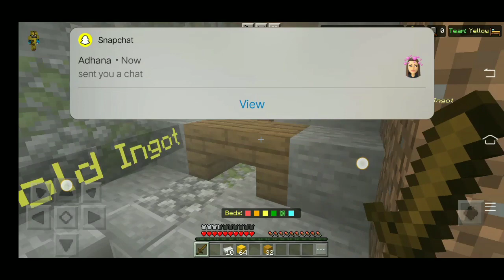Minecarft iam Playing bedwar But iam noob